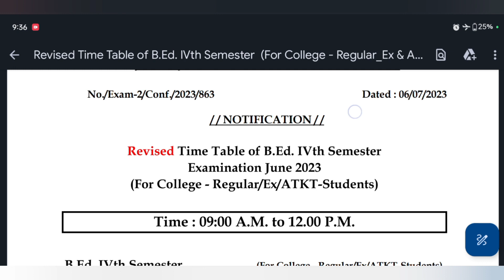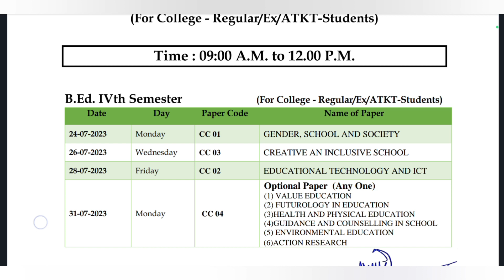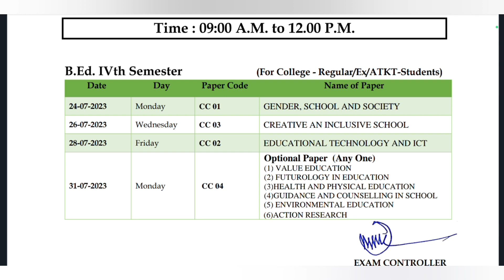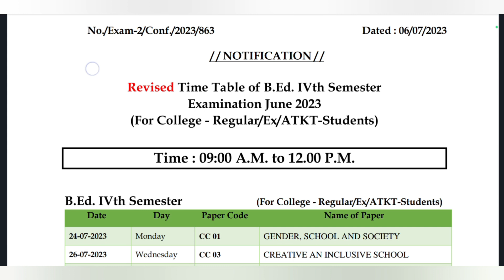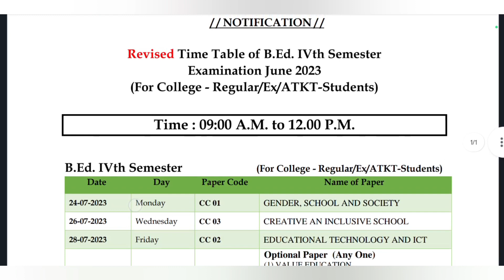jiwaji BEd 4th SEM Revised Exam Time 😭 अब Exam 24 जुलाई से। BEd 1st SEM ATKT, result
jiwaji: BEd 4th SEM Exam Time Table जारी! 17 जुलाई से Exam start, BEd fourth sem exam date
Jiwaji BEd 1st SEM Marksheet Download | BEd 1st SEM ATKT, Ex result 2023 kab aaega??
Jiwaji B.Ed 1st SEM Result OUT |original marksheet download, ATKT & Ex  result kab??
Jiwaji Un. B.Ed 1st SEM Result kab tak aayegi? University se kya update aa rahi?
Jiwaji Un. Bed 3rd SEM MARKSHEET DOWNLOAD 2023 | B.Ed 1st sem RESULT kab? BEd result Out Dec 2022,
Jiwaji Un. BEd Result Out 2023 | Jiwaji B.Ed 3rd SEM jari | BEd 1st SEM kab aayega
jiwaji University b.Ed third semester result 2023,
Jiwaji University BEd 1st semester results,
b.Ed first semester ka result kab aaega,
b.Ed third semester ka result kab aaega,
b.Ed third semester ATKT student ka result hua jari,
JU  bed first semester result 2023,

:-  BEd syllabus videos :-

Jiwaji University BEd Exam 2023 kab hoga, Jiwaji University BEd exam kab hogi
Jiwaji University BEd 1st semester form filling|Mp bed exam Dec 2023|bed result

☑️Others Tags
jiwaji university,
Jiwaji University BEd 2nd & 4th semester form filling|Mp bed exam june 2022|bed result,